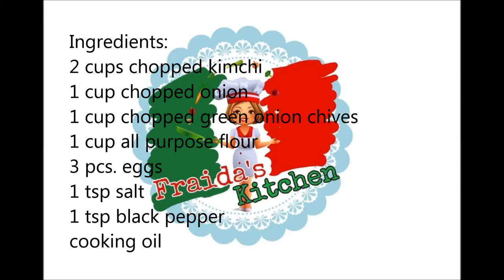Kimchi Pancakes Recipe - Kimchi Buchimgae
Kimchi-buchimgae or kimchi pancake, sometimes also referred to as kimchi-jeon, is a variety of buchimgae, or Korean pancake. It is primarily made with sliced kimchi, flour batter and sometimes other vegetables.

Ingredients:

2 cups chopped kimchi
1 cup chopped onion
1 cup chopped green onion chives
1 cup all purpose flour
3 pcs. eggs
1 tsp. salt
1 tsp. black pepper
cooking oil